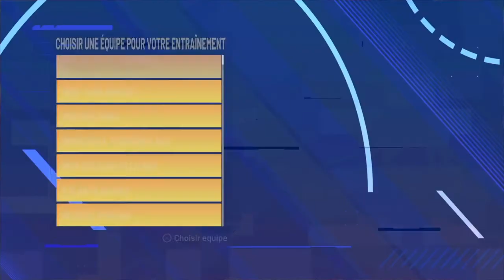NBA 2K21 I MA CARRIÈRE : LE CHOIX ULTIME !🔥 #8